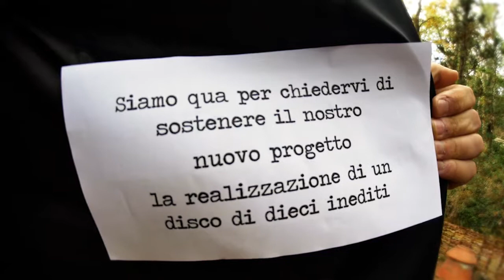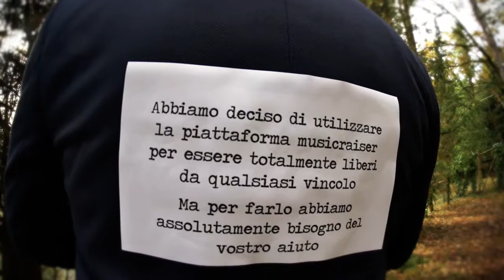Silenzio è Sexy - Promo Musicraiser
Video di presentazione Musicraiser 2014 realizzato dalla Zerotarget.